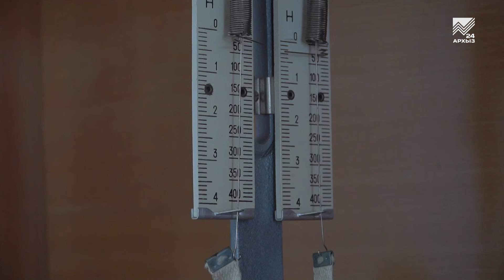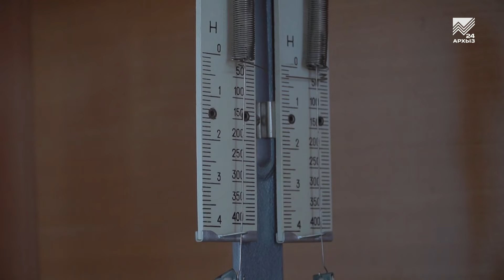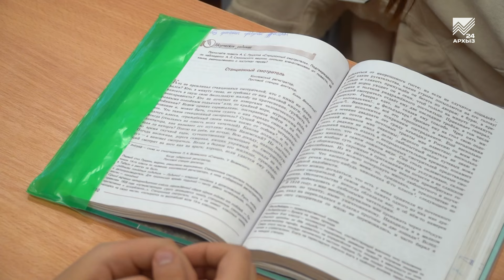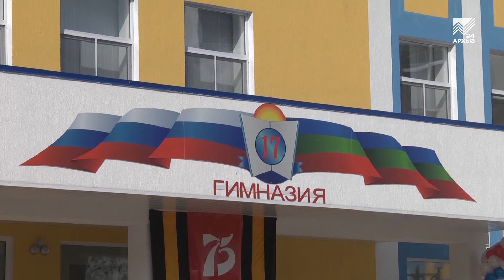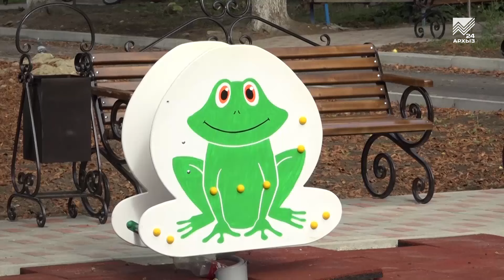Школа в Новой Джегуте после капитального ремонта